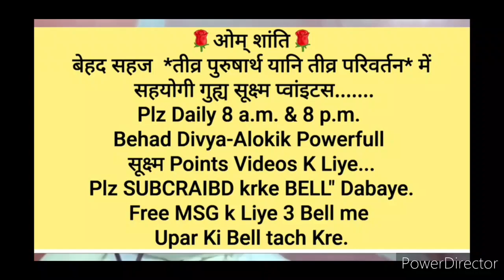घर-बार सम्भालते हुए "जिस कार्य को करने में रूकावटें आती हैं उसे करने की" 🇲🇰ईश्वरीय🇲🇰 बेहद सहजविधि...